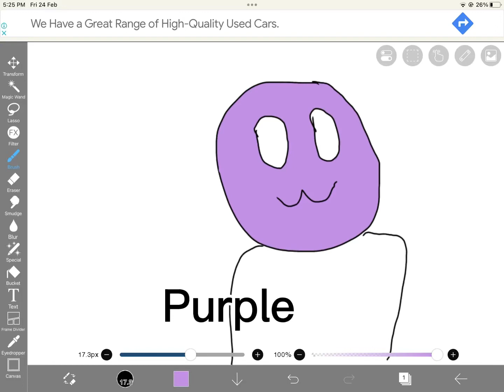I drew my monster😄